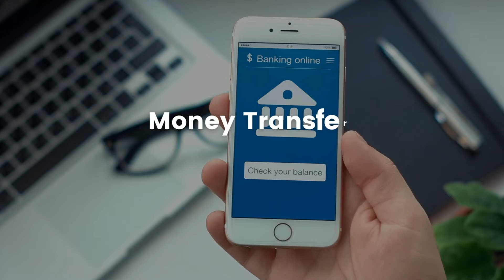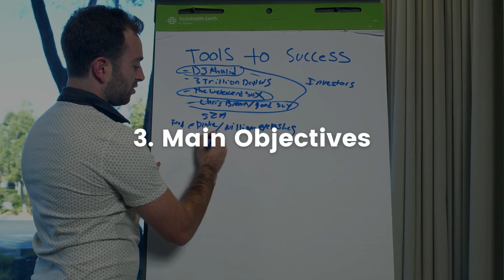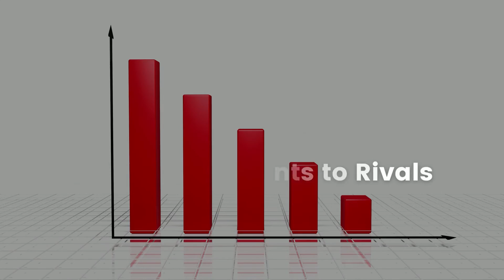Neo Bank Vs Challenger Bank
0:00 Introduction
0:32 Changing Dynamics in Banking Sector
0:51 What are Digital Banking?
1:12 Difference between Neo Bank & Digital Challenger Bank
1:17 Neo Bank
1:32 Digital Challenger Bank
1:40 Explaining Differences
1:44 1. Regulations
1:51 2. Business Model
1:57 3. Main Objectives
2:03 4. Physical Presence
2:09 5. Licensing Requirement
2:21 Both Banks Offer these Set of Services
2:25 Rise of Challenger Bank & Neo Bank
3:05 What Makes Neo Bank So Attractive?
3:35 Reasons of Switching to Digital-only Banks
3:54 Outro

Make sure to subscribe to the channel & don't forget to press the bell icon for notifications (click the bell icon next to the subscribe button) to be notified immediately when I release a new video.

If you have watched this video and scrolled to the bottom and reading this, we would love to hear from you in the comments.

If you have any questions and suggestions, leave us a comment in comment section & we’ll try to answer all the questions you might have.